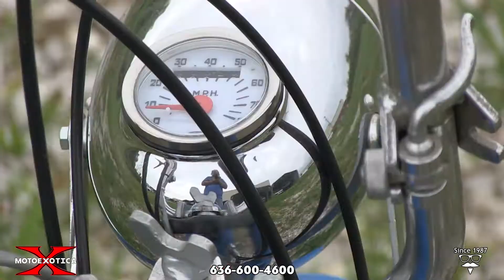1971 Benelli Hurricane -- For Sale @ MotoeXotica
THIS VEHICLE IS FOR SALE.